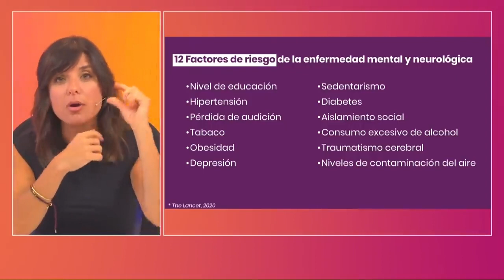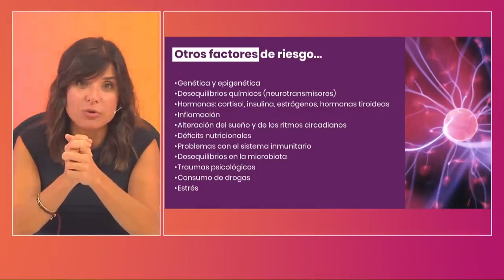🧠👀¿Qué está poniendo en riesgo la SALUD de tu CEREBRO?🧠👀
¿Qué nos predispone a tener enfermedades mentales/neurológicas?
Existen algunos factores muy obvios como el alcohol o los traumatismo cerebrales pero ¿conoces el resto de factores que pueden condicionar la salud de tu cerebro? Te los contamos.

En este webinar hablamos sobre salud cerebral, su impacto sobre nuestra calidad de vida y nos focalizamos en todo lo que podemos hacer para vivir el mayor tiempo posible con un cerebro saludable.

✅ Si te importa tu salud y estás dispuesto a coger las riendas y hacer los cambios necesarios para vivir más y mejor es el momento de que entres a formar parte de nuestra comunidad. Un espacio donde nos preocupamos por el bienestar y compartimos de forma semanal todo tipo de contenido para que vivas tu vida en su máximo potencial.